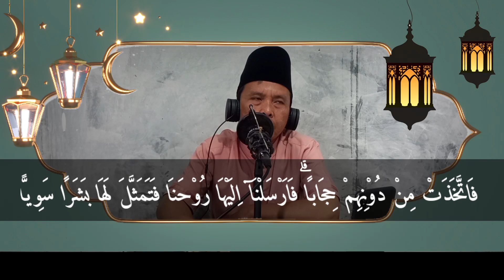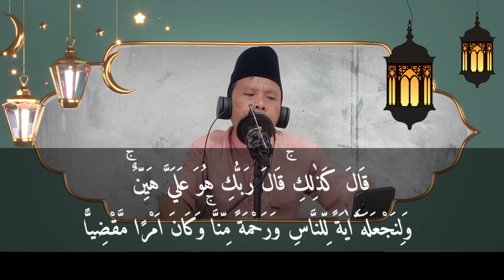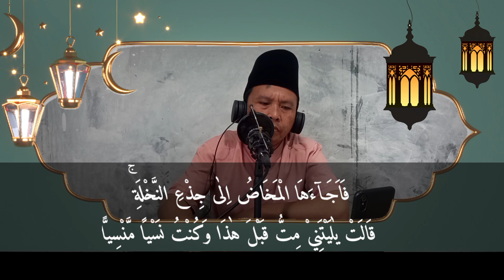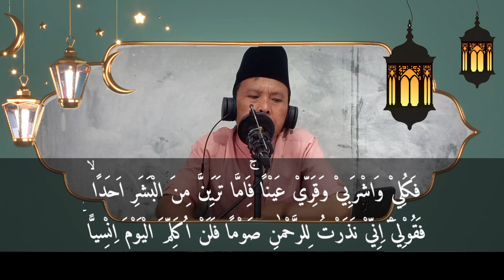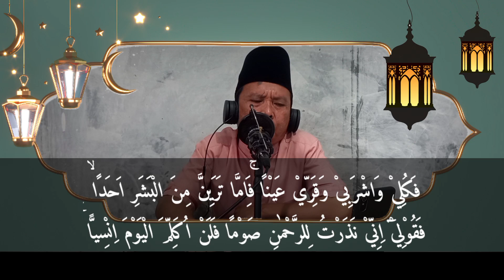Tilawah Alquran Merdu , Quran Recitation